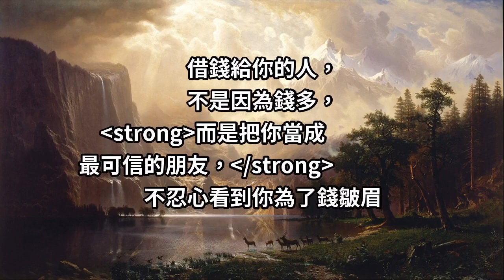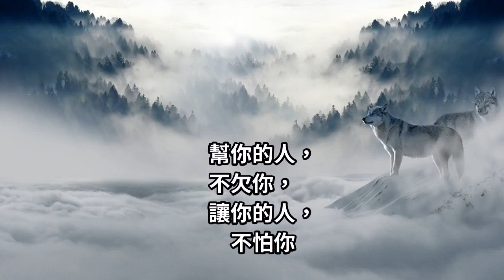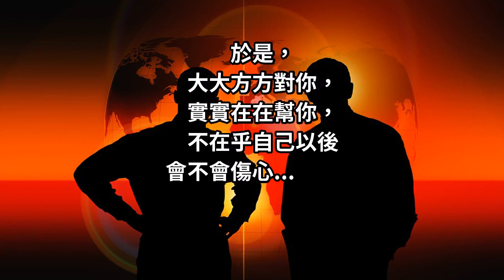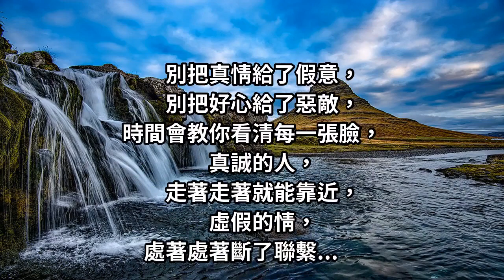幫你的人不欠你，讓你的人不怕你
借錢給你的人，
不是因為錢多，
而是把你當成
最可信的朋友，
不忍心看到你為了錢皺眉